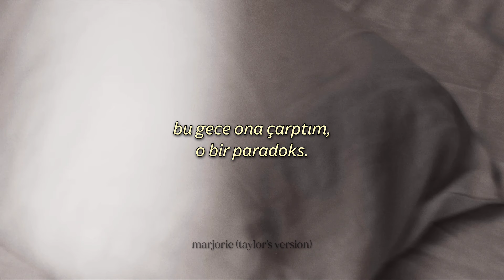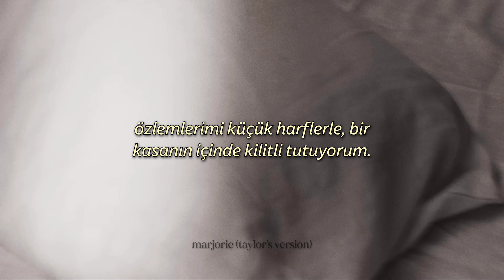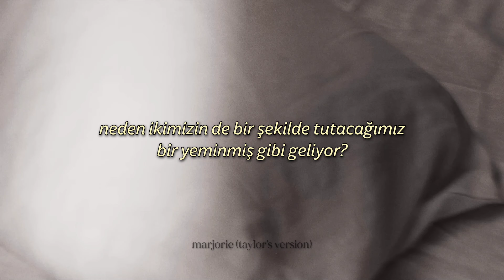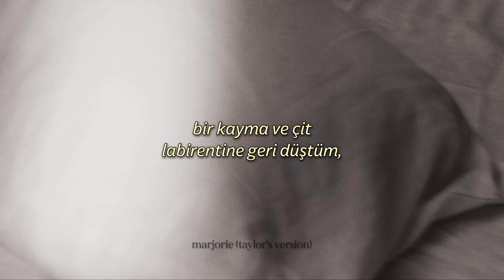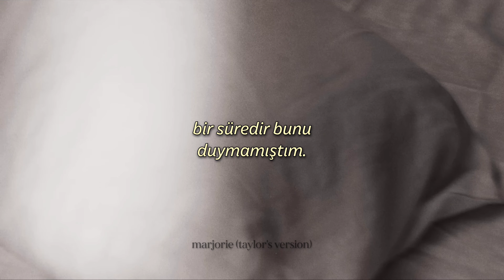Taylor Swift - Guilty as Sin? // Türkçe Çeviri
İyi seyirler. 🤍

Guilty as Sin? 💋💄

Sözleri;

•Drowning in the Blue Nile
He sent me "Downtown Lights"
I hadn't heard it in a while

•My boredom's bone-deep
This cage was once just fine
Am I allowed to cry?

•I dream of cracking locks
Throwing my life to the wolves or the ocean rocks
Crashing into him tonight, he's a paradox

•I'm seeing visions, am I bad?
Or mad?
Or wise?

•What if he's written "mine" on my upper thigh only in my mind?
One slip and falling back into the hedge maze
What a way to die

•I keep recalling things we never did
Messy top lip kiss, how I long for our trysts
Without ever touching his skin
How can I be guilty as sin?

•I keep these longings locked
In lowercase, inside a vault
Someone told me there's no such thing as bad thoughts
Only your actions talk

•These fatal fantasies giving way to labored breath
Taking all of me, we've already done it in my head
If it's make-believe
Why does it feel like a vow we'll both uphold somehow?

•My bedsheets are ablaze, I've screamed his name
Building up like waves crashing over my grave

•What if I roll the stone away?
They're gonna crucify me anyway

•What if the way you hold me is actually what's holy?
If long-suffering propriety is what they want from me

•They don't know how you've haunted me so stunningly
I choose you and me religiously